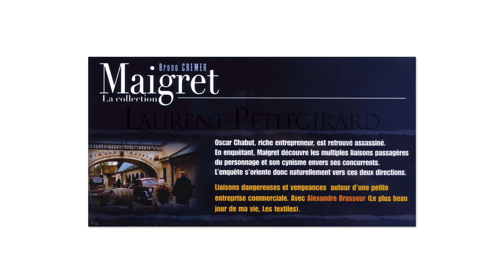Maigret et le marchand de vin - Film de Christian de Chalonge (2001)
Laurent Petitgirard
Maigret et le Marchand de vin
Film de Christian de Chalonge (2001)
Avec Bruno Cremer, Alexandre Brasseur, Thierry Frémont, Nicole Croisille
Un épisode plus tendu, notamment dans le 2ème thème.
La 3ème musique était une valse...
Enregsistré à Prague alors que j'y préparais la création de mon second opéra.